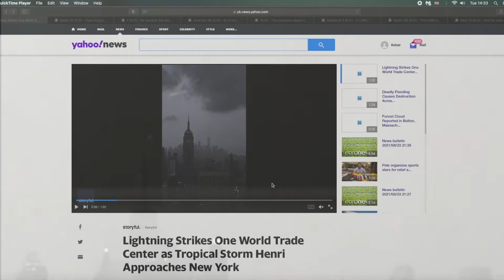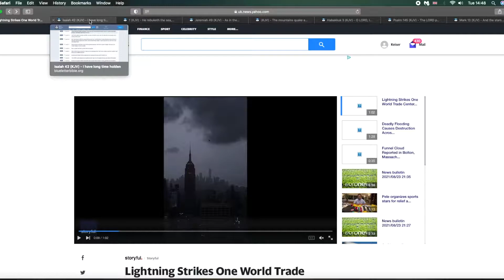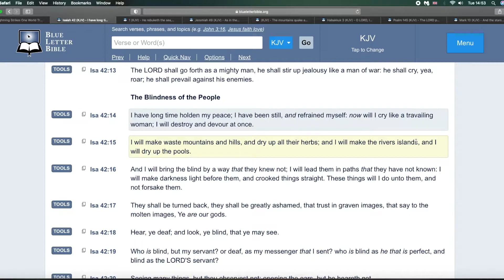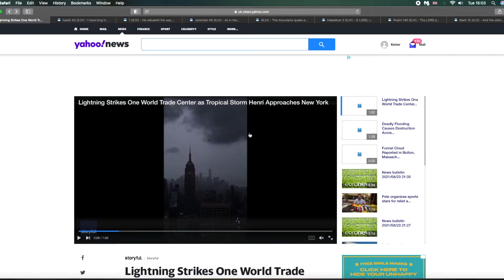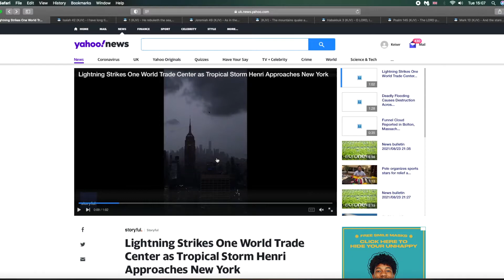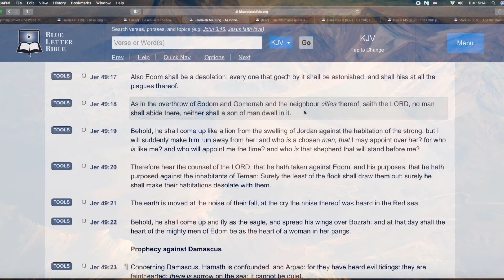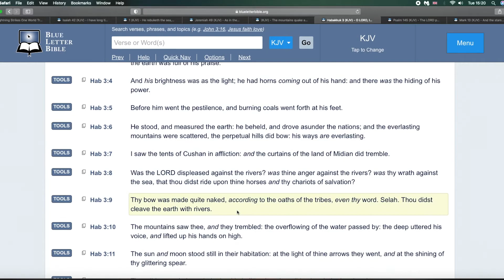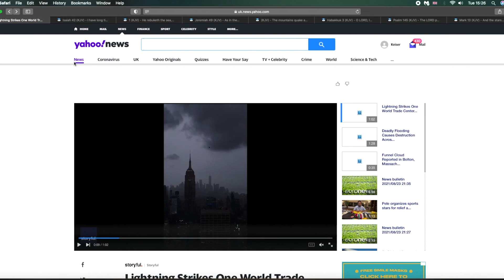Ligtening strucks One World Trade Center, An Admonition From The Lord To The Rockefellers!!!